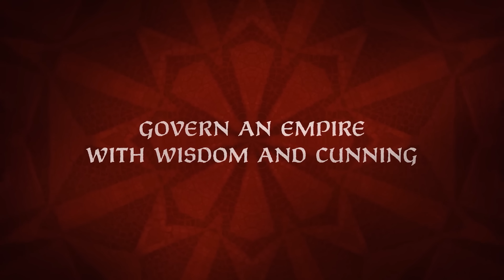Roads to Power lässt euch Crusader Kings 3 ganz anders spielen und ist super! - Test / Review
Mit Roads to Power gibt es seit Ende September eine neue Erweiterung für Crusader Kings 3. Der DLC ist zwar mit 30 Euro recht teuer, stellt sich im Test aber auch als bislang bestes Addon für das historische Strategiespiel heraus und eröffnet euch ganz neue Spielweise.

Was uns an Roads to Power so begeistert hat und wo es noch ein paar Baustellen gibt, fassen wir im Test-Video zusammen.

Folgt uns!